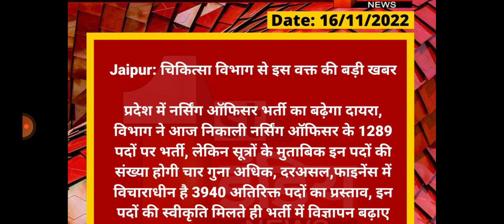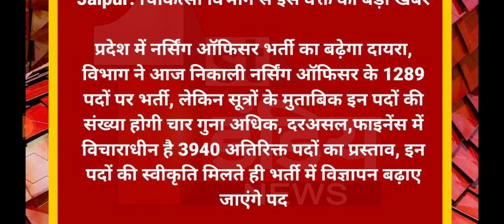rajasthan staff nurse recruitment। rajasthan pharmasist vacancy।nursing officer vacancy।nurse bharti